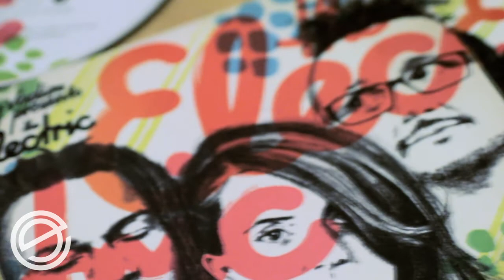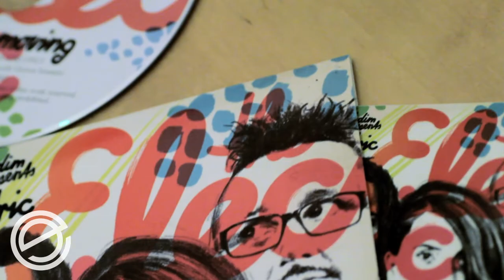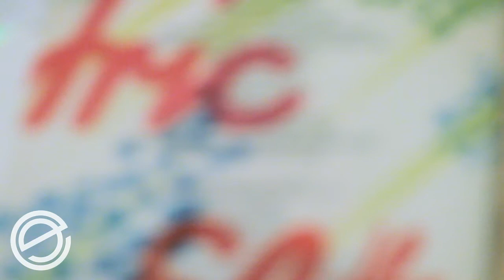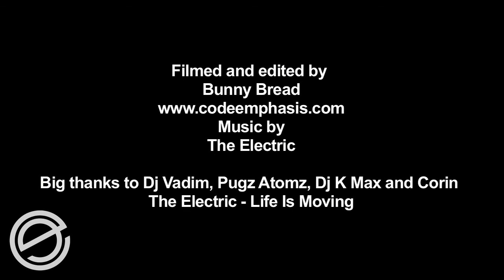DJ Vadim & Pugs Atomz. The Electric Interview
Code Emphasis caught up with Dj Vadim and Pugs Atomz (who was in jet lag mode. lol) as they talk about getting involved in the HipHop culture and the journey of the new album 'Life is Moving' Enjoy.